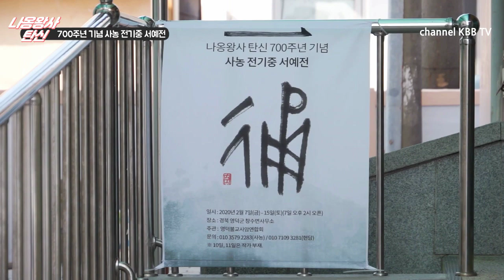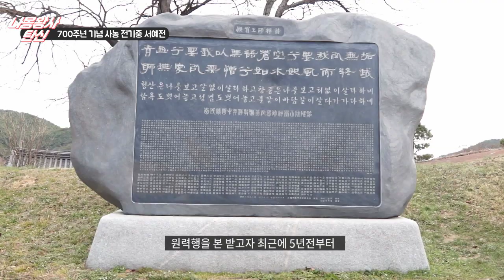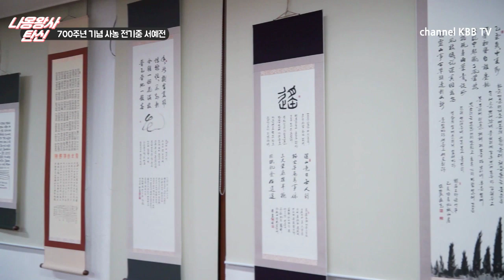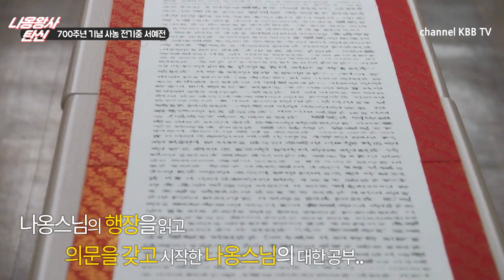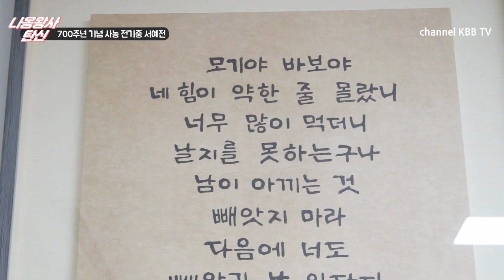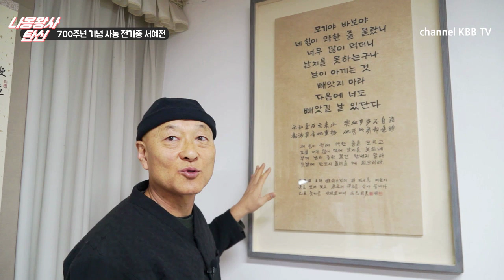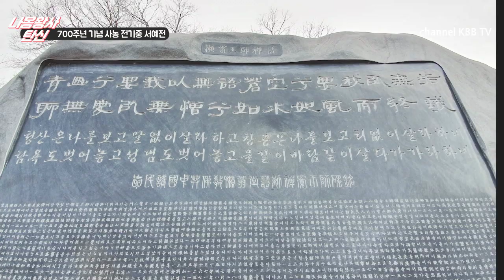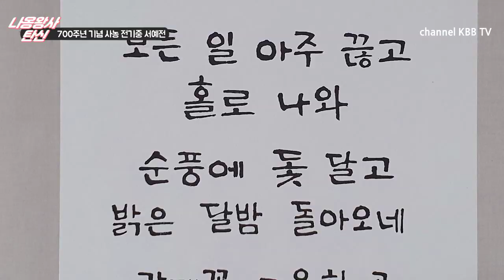나옹왕사 탄신 700주년 기념 사농전기중 서예전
2020.2.7
영덕불교사암연합회 주관으로 경북 영덕군
창수면사무소에서 나옹왕사 탄신 700주년을 기념하는
서예전이 열렸습니다.